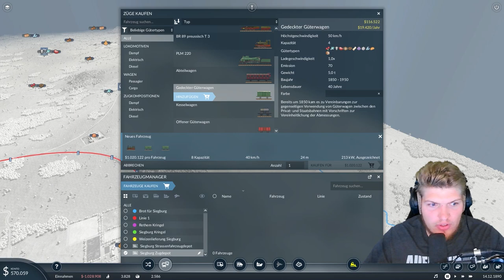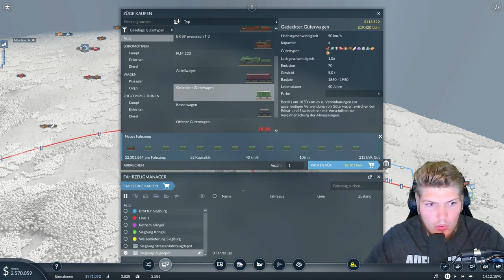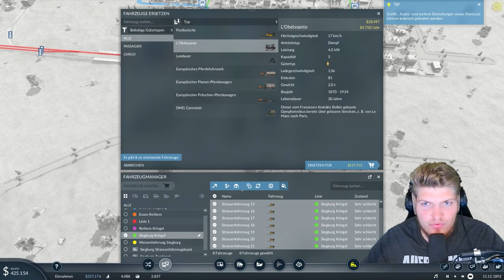Wir laden Fische auf // #006 // Transport Fever 2